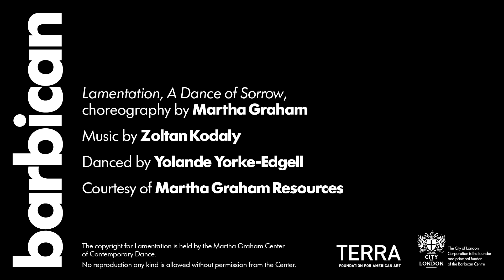Martha Graham's 'Lamentation'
Isamu Noguchi had many a dalliance into the dance world and collaborated with the Martha Graham Company for years. He created innovative set designs that could platform Martha Graham’s ground-breaking technique, based around her founding principles of contraction and release, exploring the depth and diversity of human emotion.

Watch as Yolande Yorke-Edgell of Yorke Dance Project performs Martha Graham’s expressionist solo masterpiece Lamentation in the Gallery.

Piano played by Andrew Garrido.